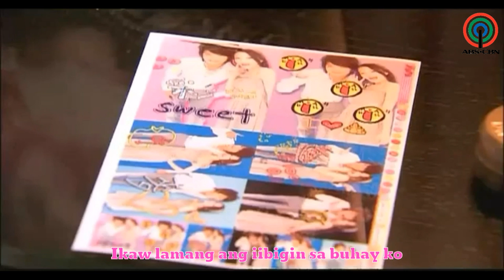Romantic Princess 💖 ABS-CBN OST "Sa'yo Lamang" Aiza Seguerra (MV with Lyrics)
A True home of Asianovelas for 15 years ABS-CBN bring you one of the most successful Taiwanese Drama. "Romantic Princess" starring Wu Chun, Angela Zhang, Calvin Chen and George Hu. With the official sound track from ABS-CBN Star Music "Sayo Lamang" by Aiza Seguerra.